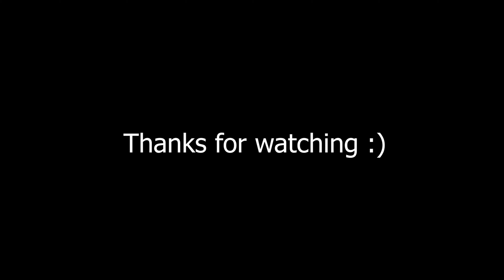Chasing 3.0 KDA In Hunt: Showdown! (Solo PvP)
twitch or kick?